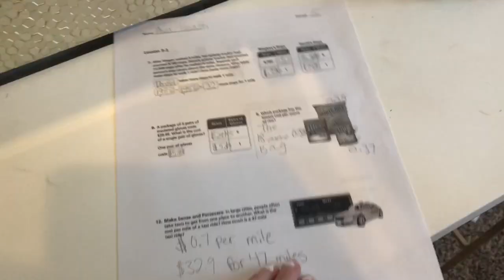after school & night time routine // ava heath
hope you enjoyed the video!! comment what other kind of videos you’d want to see 😴